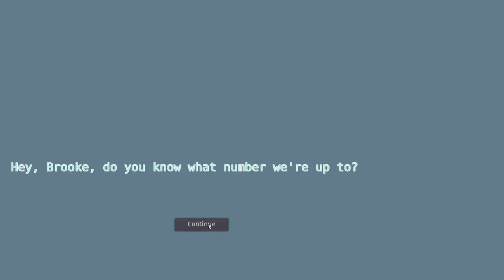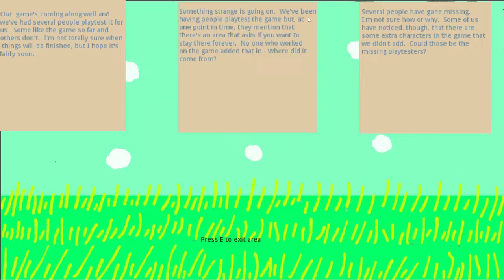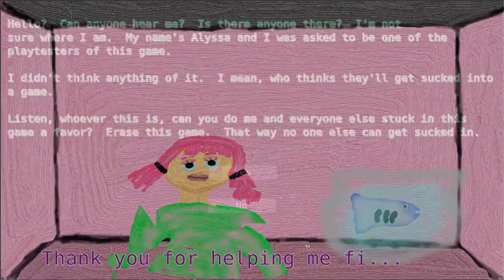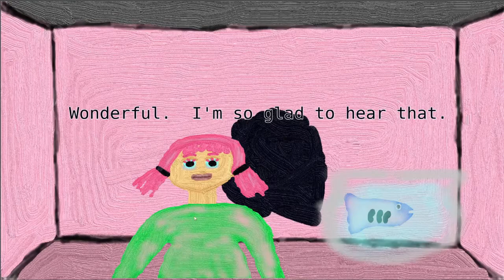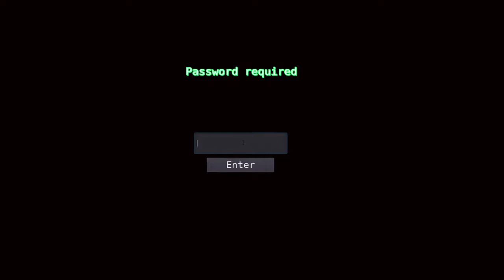The Creature's Game - you are TRAPPED in this GAME.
You've been asked to playtest a new game, something, you find out, that has been playtested by several others.  This isn't your ordinary game, though.  Something is a bit...strange.  What happened to the other playtesters?  What exactly is going on with this game?

The Creature's Game has intended glitches.  If you run into a glitch, though, where you can't get to the next page/area of the game, let me know.  Also, even though this looks like a game for kids, they may get spooked by it.